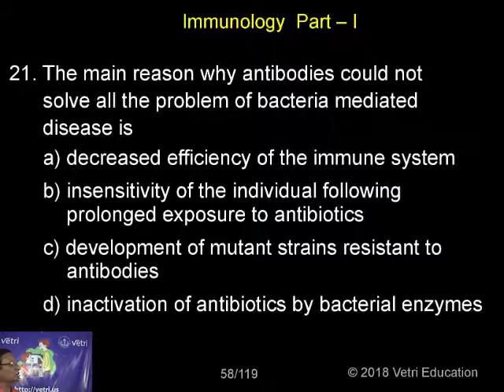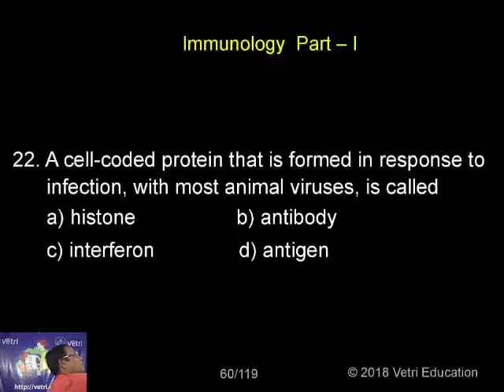Zoology : 2018 : Test - 15 : Question - 21